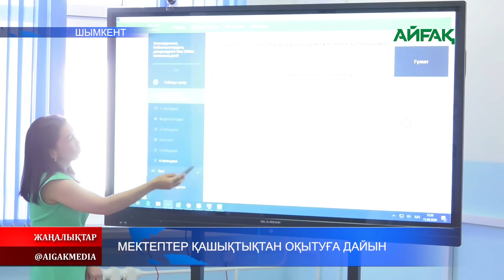12.08.2020 Мектептер қашықтықтан оқытуға дайын